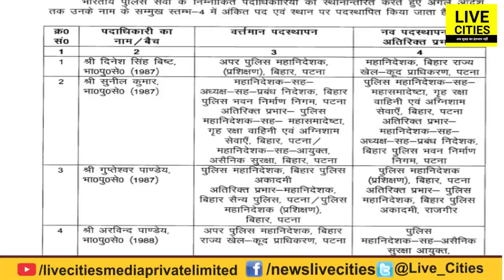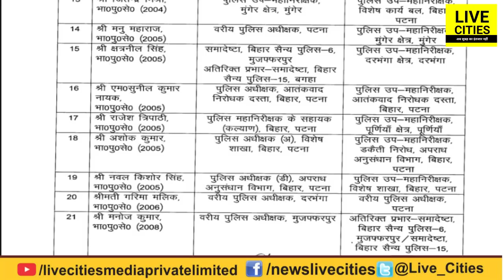Kundan Krishnan पर Nitish Kumar ने जताया बड़ा भरोसा, बड़े पैमाने पर IPS का Bihar में तबादला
Kundan Krishnan पर Nitish Kumar ने जताया बड़ा भरोसा, बड़े पैमाने पर IPS का Bihar में तबादला l LiveCities